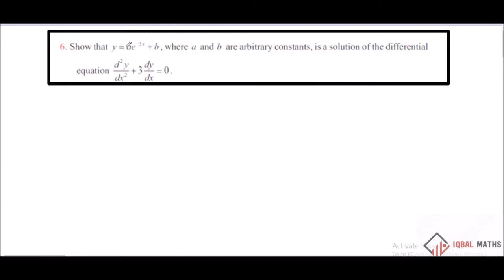TN Class 12 Maths New Syllabus Exercise 10.4 Q.No.6 Chapter-10 Ordinary Differential Equations